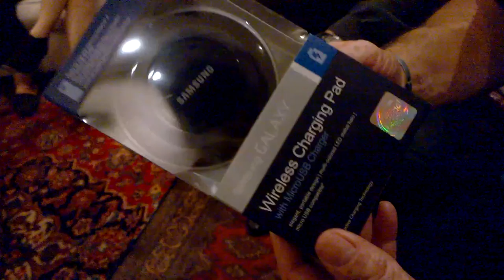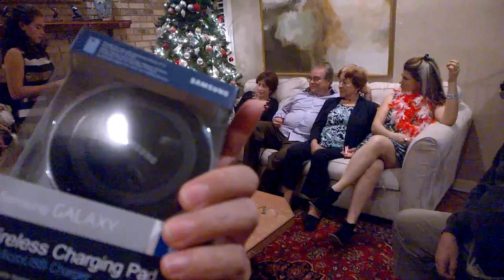Ya llego el niño dios a la casa Caravia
Con la familia de Bertacilia Moreno y los demás. Resamos por la Vivian hija de Miriam y Gabe Stern. Después fuimos a abrir regalos.